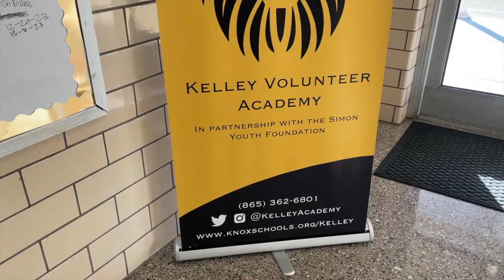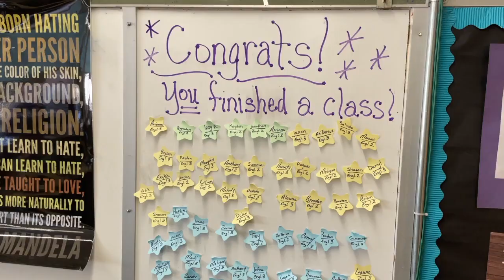Video mensaje del Dr. Rysewyk del 14 de diciembre del 2023 (con narración en español)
Dra. Sofia Roth, la nueva directora de la Escuela Richard Yoakley. La Dra. Roth es una líder y educadora talentosa, y también es la primera latina en servir como directora en el distrito escolar de Knox County Schools. Felicitaciones a la Dra. Roth por este gran logro. Estamos agradecidos que seas parte de la familia de Knox County Schools

Una de las escuelas más inspiradoras de nuestro distrito escolar es Paul Kelley Volunteer Academy.

El nuevo informe "KCS Reimagined"